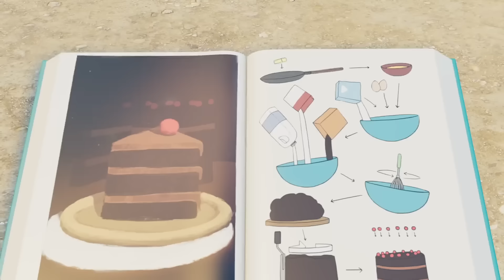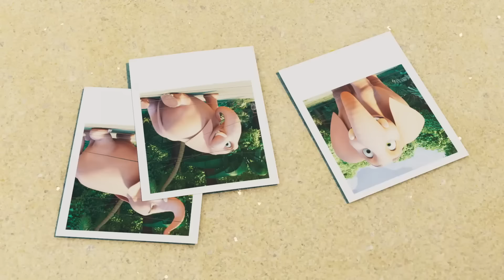Navigator Munki | Compass | Jungle Beat | Cartoons for Kids | WildBrain Zoo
The animals find it ridiculously easy to hide from the explorers, until Simon the explorer invents a  mega-compass that can find any object that the explorers set their dial to. It’s suddenly a lot harder for Munki, Trunk and Tallbert to avoid being seen, until Munki makes a fake replacement compass that leads the explorers wildly astray.